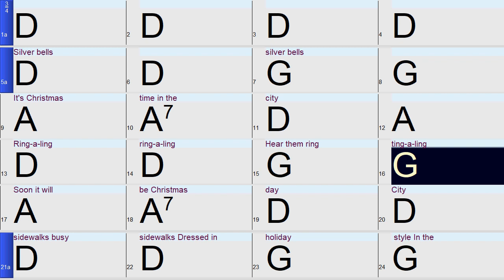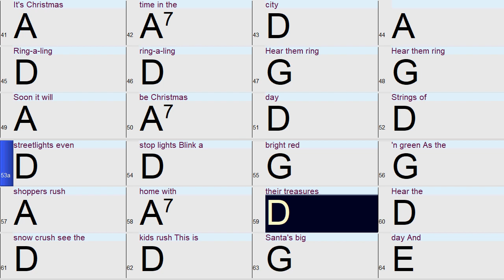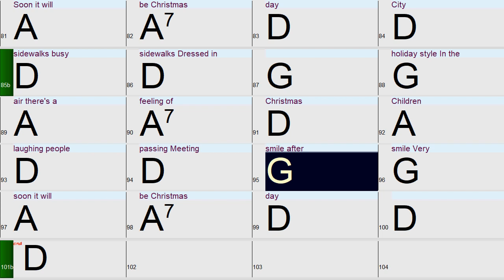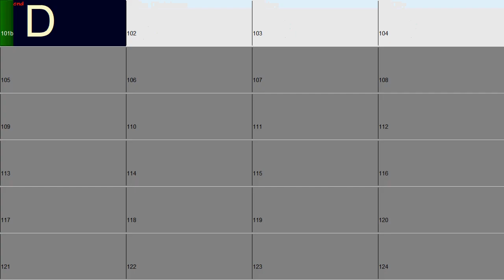Silver Bells: a fun and easy Band-in-a-Box backing track with chords and lyrics